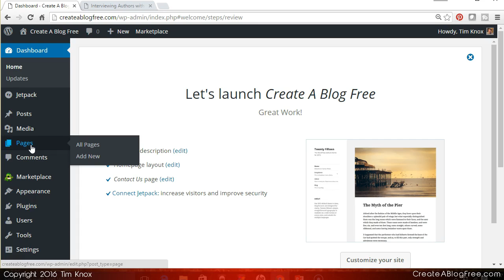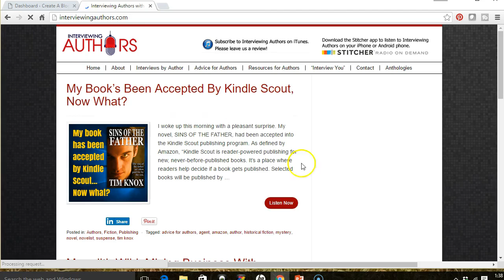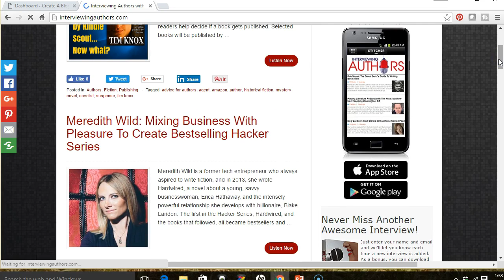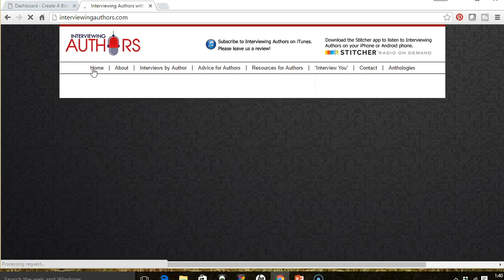WordPress Tutorial For Beginners 2017 (8 of 30): Posts vs Pages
Tim Knox's WordPress Complete Course For Beginners ... Tim is making all of the videos from the course available for free here on YouTube Please subscribe so you never miss another video from Tim ...

You can access the entire course for $27 with all proceeds going to Madison Small Pups Adoption & Rescue.

Tim Knox is a bestselling author, newspaper and magazine columnist, stand-up/sit-down comedian, observational humorist, demotivational speaker, talk radio host, world famous dog lover and devoted mama’s boy.

NEEWER 160 LED CN-160 Dimmable Ultra High Power Panel Digital Camera / Camcorder Video LED Light

Fancierstudio 2 Light Kit (DK2) Umbrella Lighting Kit, Professional Lighting for Studio Photography, Portrait Lighting and Video Lighting

Heil Sound PR 40 Dynamic Cardioid Studio Microphone Bundle with PRSM Shock Mount, Two-Section Broadcast Arm and Microphone Cable

Behringer Xenyx 802 Premium 8-Input 2-Bus Mixer with Xenyx Mic Preamps and British EQs